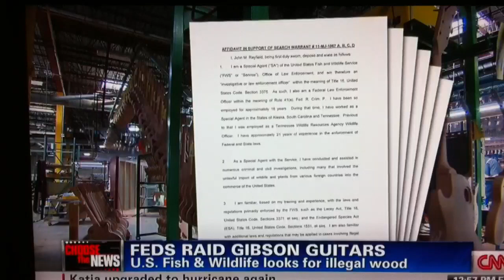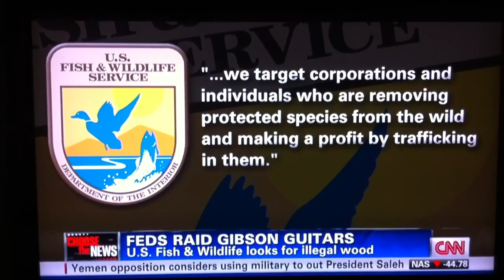Legalize Gibson Rosewood Fretboards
Feds target Gibson. CNN. 9/2/2011